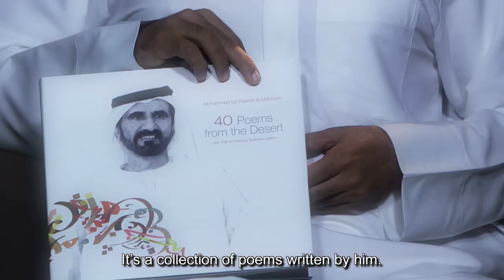ShareAPartOfYou - Sami Al Reyami